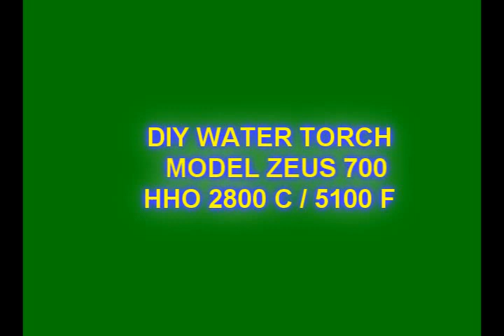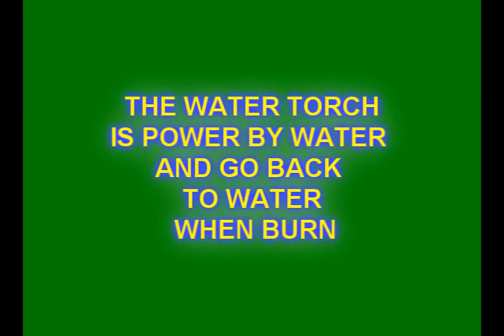WATER TORCH HHO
DIY WATER TORCH, WORK VERY WELL 5L/M